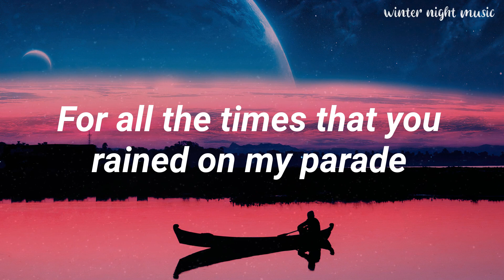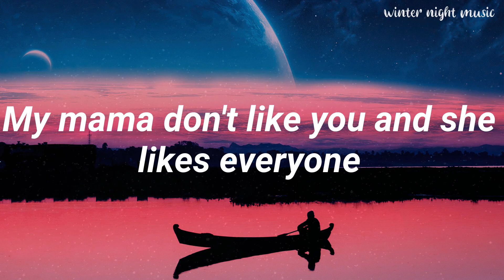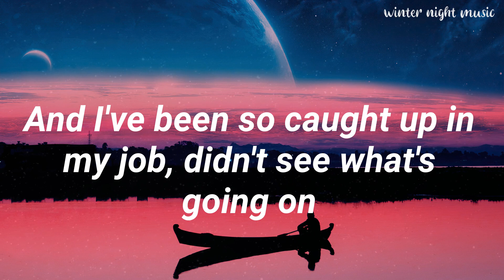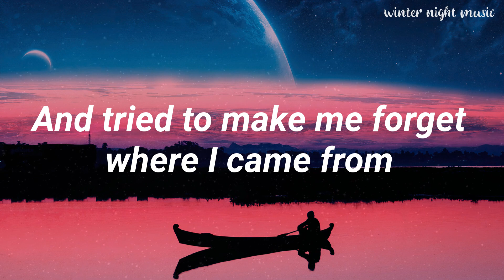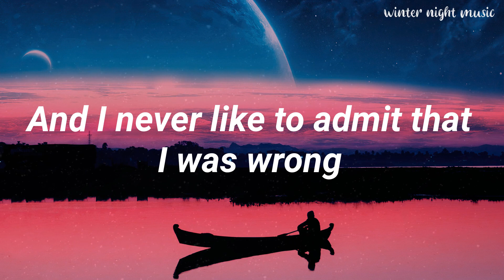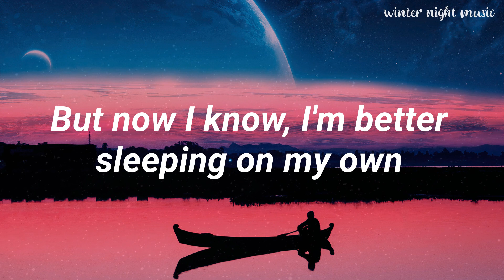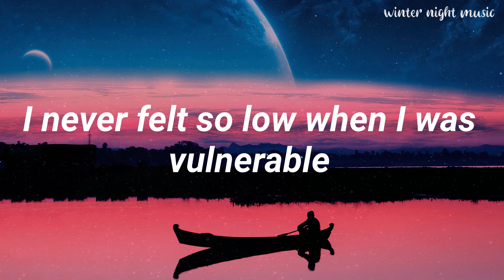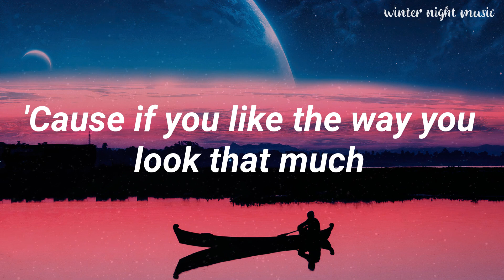Justin Bieber - Love Yourself (Lyrics) || Winter Night Music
📢Welcome to Winter Night Music
💖Our YouTube channel dedicated to providing you with enchanting and relaxing music for those chilly winter evenings. From soothing classical melodies to calming compositions, our channel is your go-to destination for unwinding and embracing the winter ambiance.